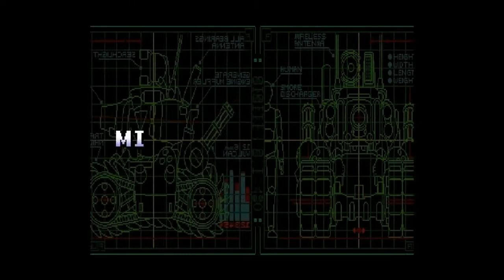Game Eagle X Plays: Metal Slug: And they say "Contra is hard"...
Metal Slug is a run and gun action game that originated in Arcades on April 19th, 1996.
The game (and greater series) boasted incredibly detailed characters and environments as well as pulse pounding action and violence, but it's also known for being absurdly difficult in order to squeeze as many quarters from the player as humanly possible...

The first game's plot revolves around Peregrine Falcon's two operatives, Marchrius Dennis Rossi & Tarmicle Roving III being sent on a high stakes mission to terminate the general of the Rebel Army, Donald Morden.

Rated T for War Violence and Gore